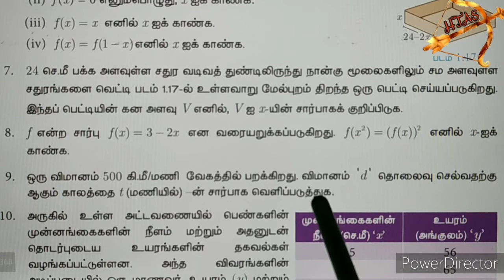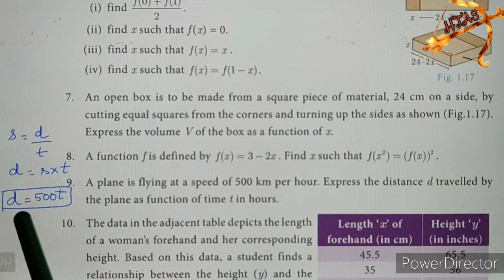10th maths EXERCISE 1.3 SUM 9 english medium in tamil tamil medium UNIT 1 Relations and Functions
10th maths EXERCISE 1.3 SUM 9 english medium in tamil tamil medium UNIT 1 Relations and Functions